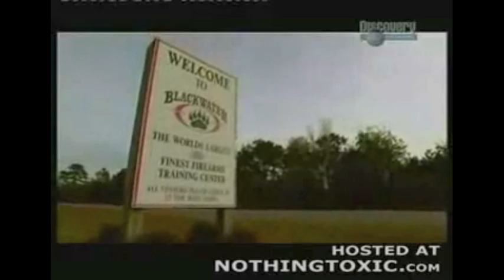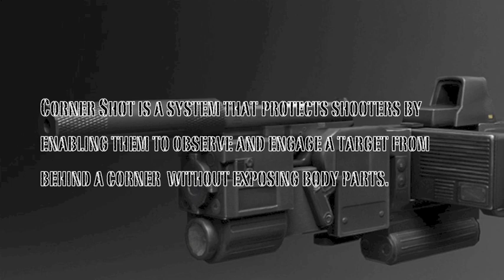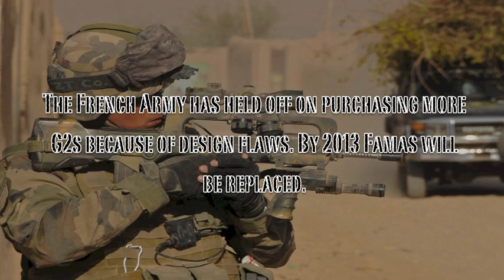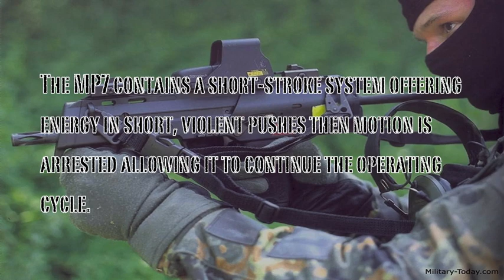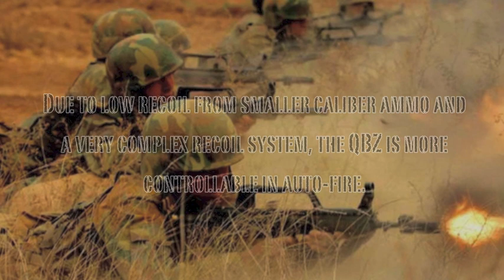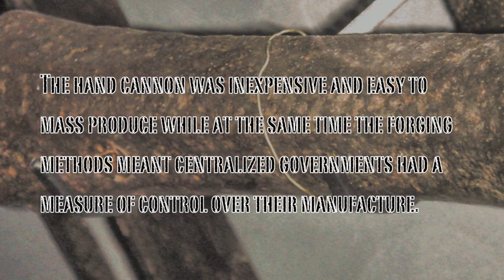Military Assault Weapons of the 21st Century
Some of the deadliest hand-held weapons of our time are shown in this video.
Song: "Madness" by DJ Keoki.

1. AA-12 shotgun US civilian/military shotgun.
2. Corner Shot shotgun Israeli military shotgun.
3. F.A.M.A.S. French military assault rifle.
4. Baretta Mx4 Italian Military assault rifle.
5. HK MP7 German military assault rifle.
6. M4 Carbine US military assault rifle.
7. OC-14-4A Russia military assault rifle.
8. FX-05 Mexican military assault rifle.
9. QBZ-95 Chinese military assault rifle.